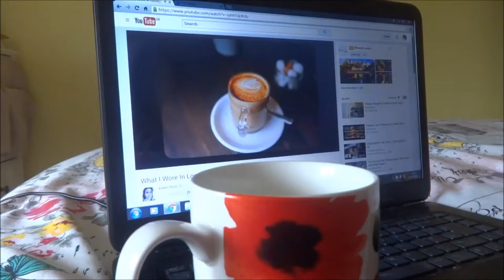19/05/16 VLOG 1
Like if Will Darbyshire was a girl who went to IKEA and badly edited this video